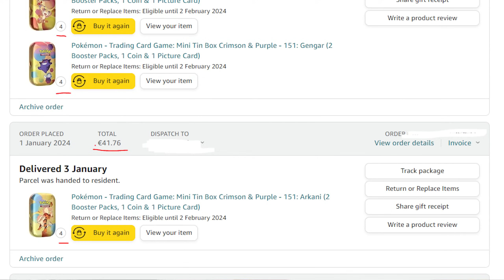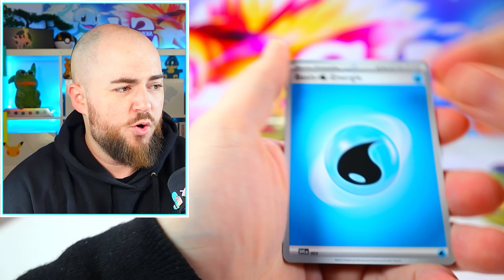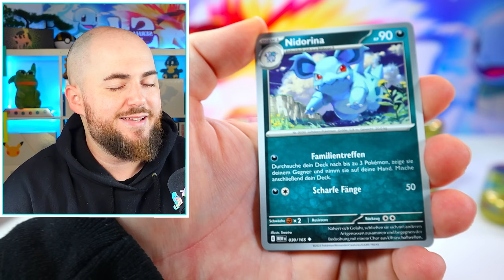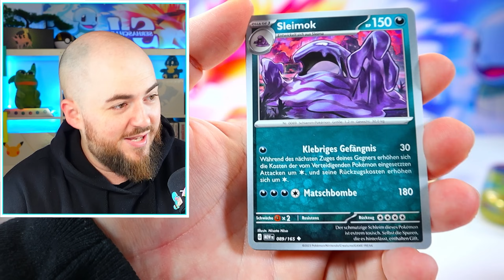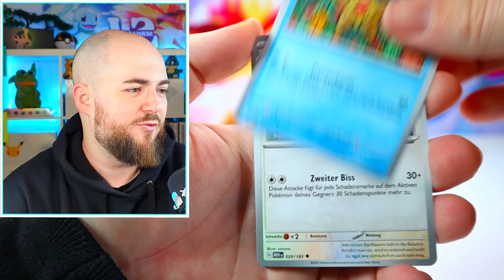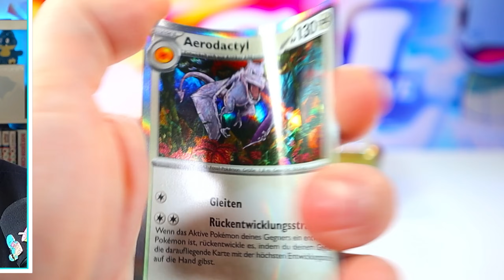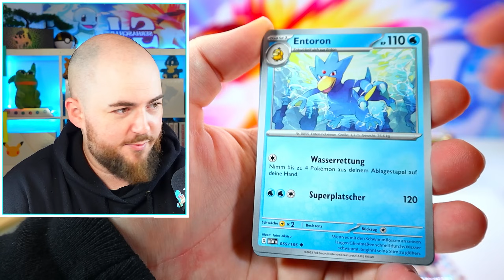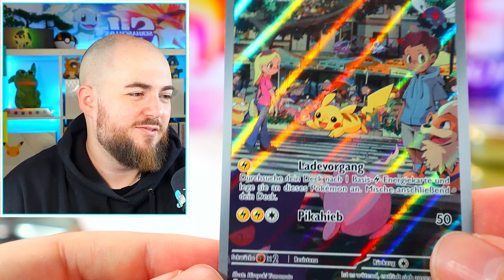VERPASST NICHT dieses Pokemon Angebot bei AMAZON!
*Hier kommt ihr zum Pokemon 151 Karten Angebot

✔️Code SERHASCH für 1 Gratis Booster ab 30€ # Werbung